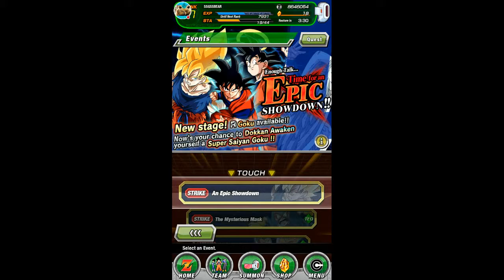First UR and multisummon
I'm the blue haired bear with video games in my bear cave and my shotgun
I will post a video everyday until Christmas eve

DAYS REMAIN: 4